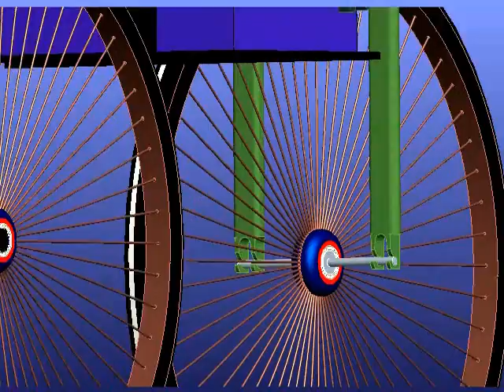Super Car GTS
This is a 3D model of a car that I built at 16 years old with my old friend Saverio.
The chassis was made of wood and iron.
The engine was a "Moto Morini" (4 stroke) with 4 automatic gears.
We built every things (excepted the engine, brakes, handle bars and the wheels)  and we welded, with a very old welder, the iron chassis.
It was a great success for us, especially considering the age!
Enjoy the video and the renderings!
There is a picture of our car at the end of the video :D